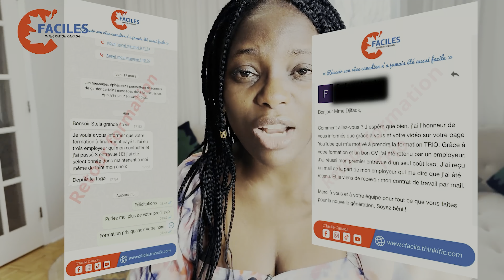Ils ont négligé l'aspect le plus IMPORTANT de l'immigration maintenant ils pleurent partout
Ils ont négligé l'aspect le plus important de l'immigration maintenant ils pleurent partt

👐 BIENVENUE  sur la chaine  💎C'FACILE 💎
Ici on t'aide à monter ton dossier d'immigration toi même car en réalité tout est facile. on parle de permis d'étude, permis de travail, visa visiteur, reésidence permanente, actualité sur l'immigration au canada, mais aussi de lentrepreunariat et investissement au Canada. EN GROS ON PARLE DE TOUT SUR LE CANADA

alors restes connecté car il y'aura du contenu de qualité qui t'aidera à réussir ton reve canadien

Nouvelle vidéo de lundi  a vendredi.

✅Coaching entrevue

Suis nous sur nos différents réseaux pour ne rien manquer !!

Merci :-)